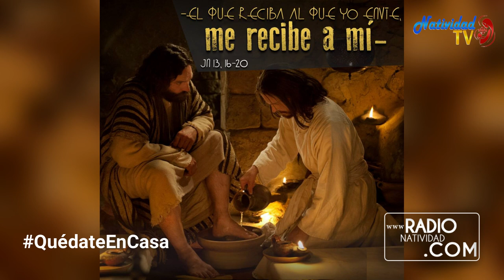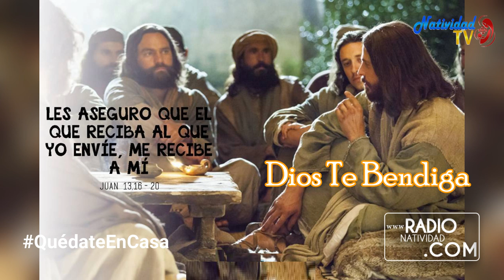EVANGELIO DE HOY (Jueves 29/4/2021) P. Juan Carlos Gómez Yánez